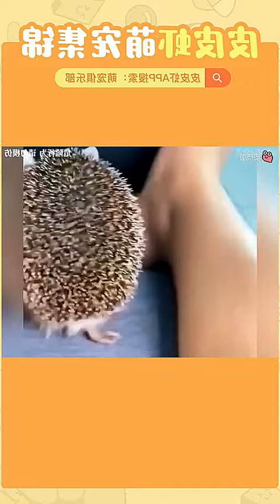Unethical Animal Behaviors Exposed!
🔥 Uncover the stunning world of Unethical Animal Behaviors in this captivating video! 😱 From mischievous acts to moments of pure adorableness, these pets will leave you awestruck. Prepare yourself for CutenessOverload as we expose the secrets behind their adorable yet questionable actions. 🌟